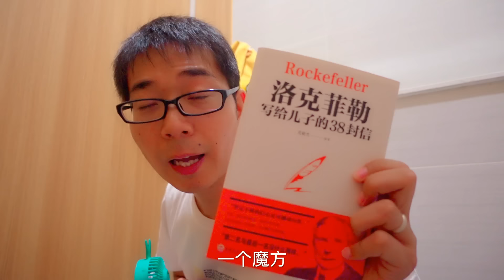方伟挑战24小时生活在公共卫生间，吃螺蛳粉、唱孤勇者【方伟学长】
挑战24小时生活在卫生间，方伟来到商场里的卫生间，发生很多尴尬的事情